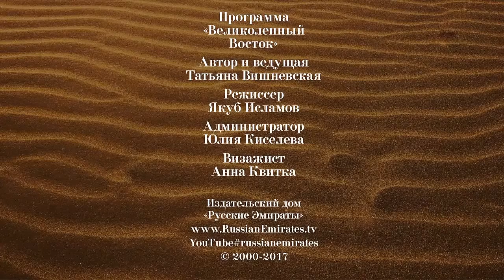"ВЕЛИКОЛЕПНЫЙ ВОСТОК С ТАТЬЯНОЙ ВИШНЕВСКОЙ" MAXIMILIAN ДУБАЙСКИЙ ЖЕМЧУГ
Только в одной раковине из СТА прячется этот крохотный шедевр природы. Уникальность жемчужин персидского залива в много-образии цветов. Устрица PINC-TADA RADI-ATA «производит» жемчужины классического белого, розового и бежевого цветов. А также более редких - голубых, зеленых, фиолетовых и цвета земли.
Современная Рас-Аль-Хайма ранее была известна как город Джульфар и столица жемчуга. В те времена, когда нефть еще не была обнаружена, жемчуг был главным богатством Арабских Эмиратов. Именно на берегах Дубай-Крик появились первые постройки города. Первоначально это были хижины рыбаков и искателей жемчуга. Сейчас там музей под открытым небом. Перед его воротами арабская лодка доу - один из символов страны.